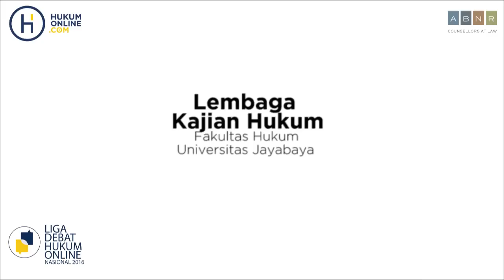Pemaksaan Pengakuan Kasus - FH Jayabaya